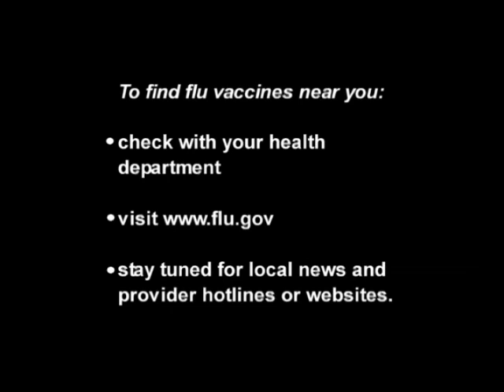H1N1 flu vaccine—why the delay?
This short video explains how flu vaccine is made, and why there may be a delay.